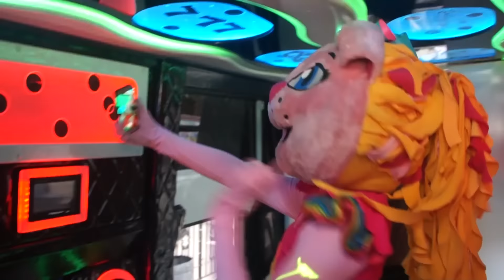la fiesta de cumple años de erick - El Show Sorpresa / Kids play